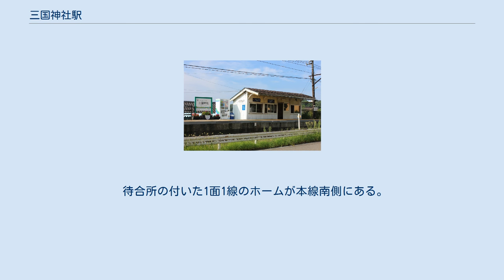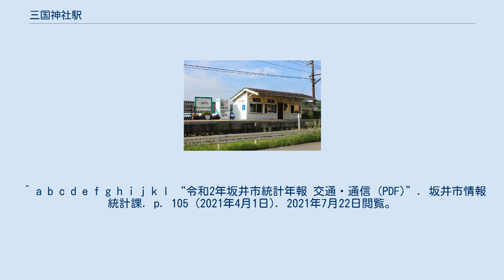三国神社駅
三国神社駅（みくにじんじゃえき）は、福井県坂井市三国町三国東にある、えちぜん鉄道三国芦原線の駅（無人駅）である。
 待合所の付いた1面1線のホームが本線南側にある。
ホームは待合室以外は駅名標が立つのみで、屋根がない。
入口とホームの間にはスロープが設置されている。
 「坂井市統計書」によると、1日平均の乗車人員は以下の通りである。
 この駅から三国港駅まで坂井市三国町の市街地であるが、町内の官公庁は比較的この駅付近に集中する。
 ^ a b c d 川島 2010, p. 86. ^ 朝日 2011, p. 8. ^ 京福 2003, p. 29. ^ a b 京福 2003, p. 143. ^ a b c 朝日 2011, p. 9. ^ 川島 2010, p. 33. ^ a b c d e “平成25年坂井市統計年報 交通・通信 地方鉄道輸送状況 (PDF)”. 坂井市情報統計課. p. 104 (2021年4月1日). 2021年7月22日閲覧。
 ^ a b c d e f g h i j k l “令和2年坂井市統計年報 交通・通信 (PDF)”. 坂井市情報統計課. p. 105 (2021年4月1日). 2021年7月22日閲覧。